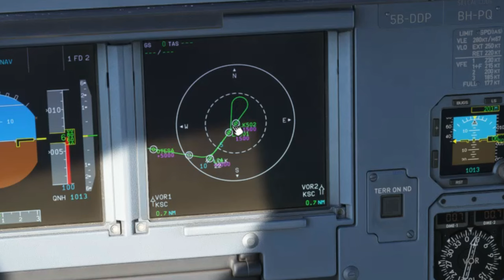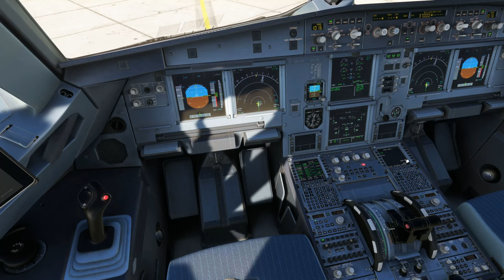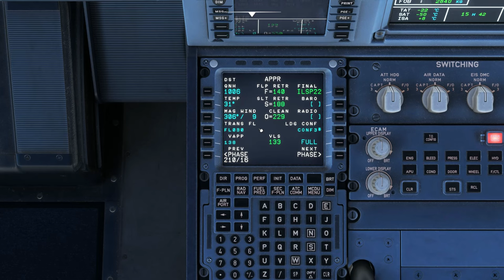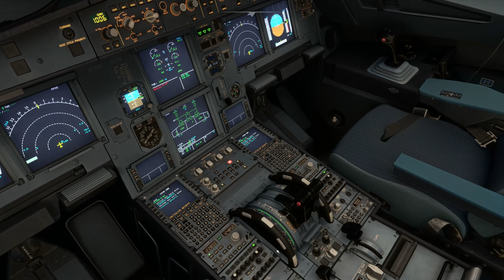Lítám podle fanoušků #44 | Košice-Larnaca | Microsoft Flight Simulator 2020